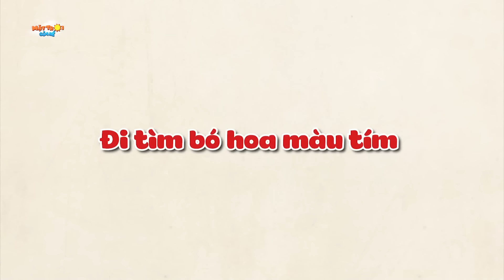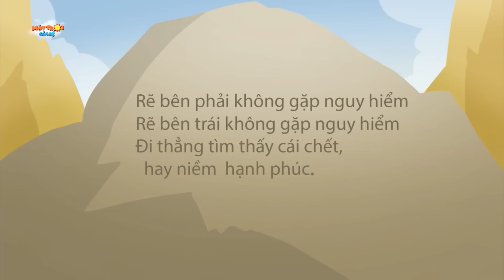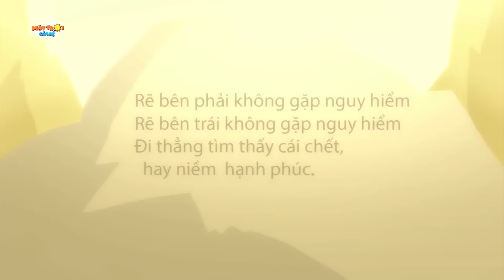CÓ THAI KHÔNG ĂN NHÃN - TRUYỆN CỔ TÍCH - PHIM HOẠT HÌNH - KHOẢNH KHẮC KỲ DIỆU - QUÀ TẶNG CUỘC SỐNG